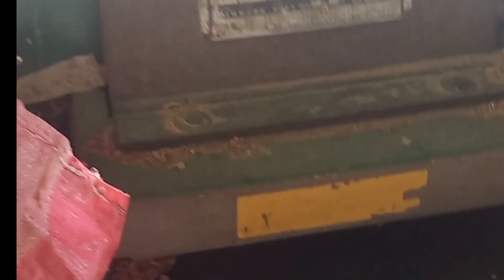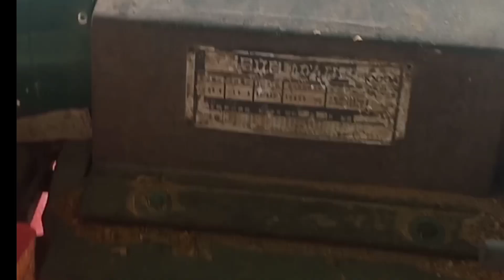anong magandang pang tuhid sa kahoy ..magandang panghasa sa planners na blade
how to make money on construction worker using mobile phone